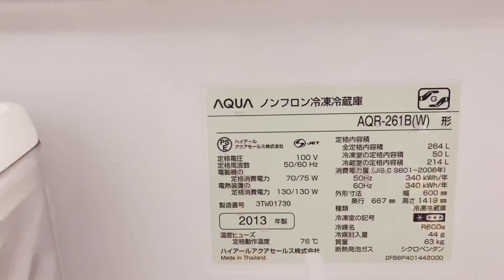【冷蔵庫 中身紹介】40代一人暮らし 冷蔵庫の中身紹介。お気 に入り・ニトリ・セリアで、スッキリ収納‼︎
サブチャンネル 「ruruha room」
作りました✨

ruruhaです。

アラフォー一人暮らしの日常をupしている
vlogチャンネルです。

部屋づくりや
ホワイトのインテリアが
好きなのでその辺を見て頂けると嬉しいです。

📝今日の動画

冷蔵庫の中身紹介のvlogです😊

お気に入り満載の冷蔵庫の中身です😆‼︎

お勧めのセリア調味料入れのプチ紹介動画も入れました😊

是非最後まで見て下さい😆⭐︎

動画内の商品載せてます。
気になった物があった方は覗いて見て下さい😊
【ruruha  楽天ルーム】

音楽
dova-s.jp